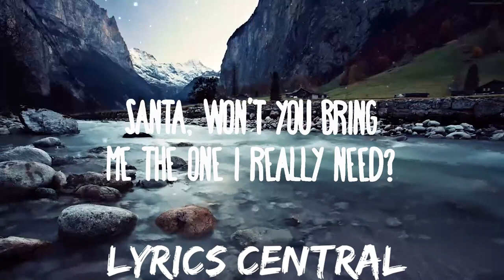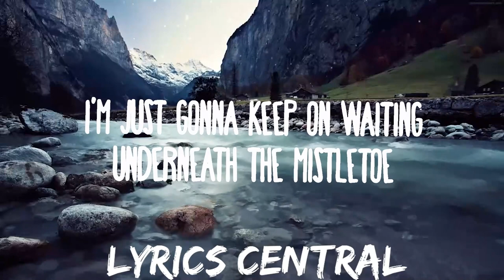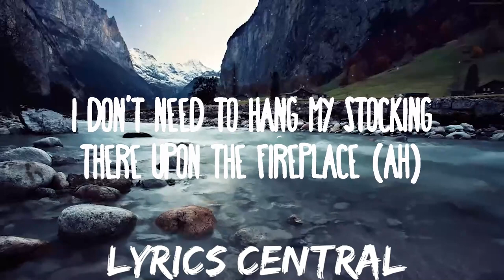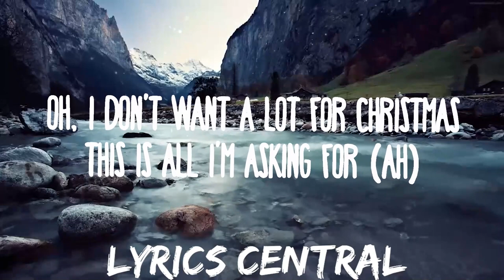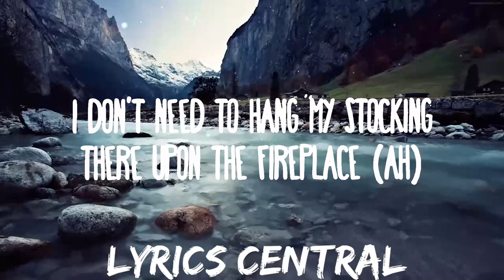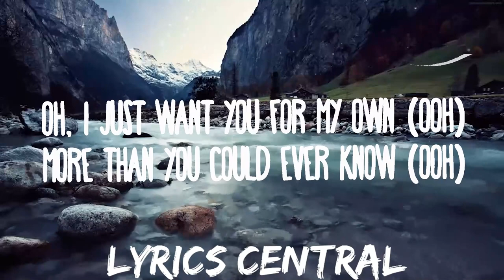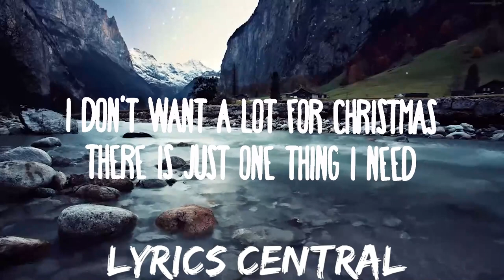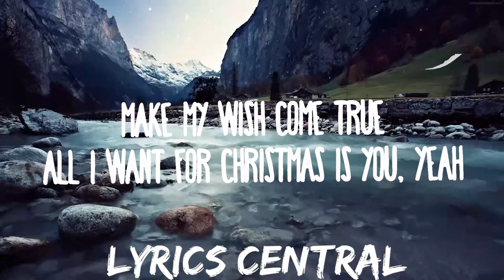30 mins | Mariah Carey - All I Want For Christmas Is You | Best Vibing Music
30 mins |  Mariah Carey - All I Want For Christmas Is You  | Best Vibing Music
30 mins |  Mariah Carey - All I Want For Christmas Is You  | Best Vibing Music
30 mins |  Mariah Carey - All I Want For Christmas Is You  | Best Vibing Music

(Lyrics):
[Intro]

[Chorus]
You, baby

[Chorus]
You, baby

[Outro]
You, baby